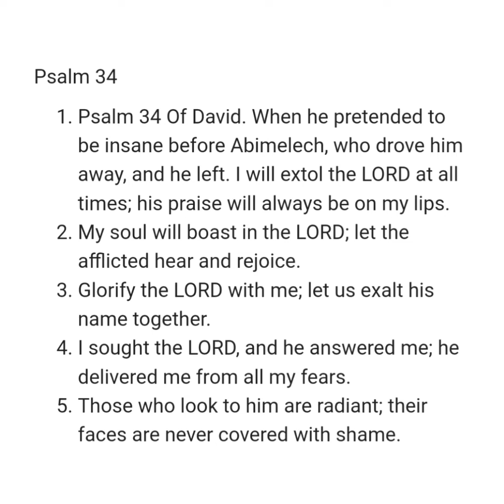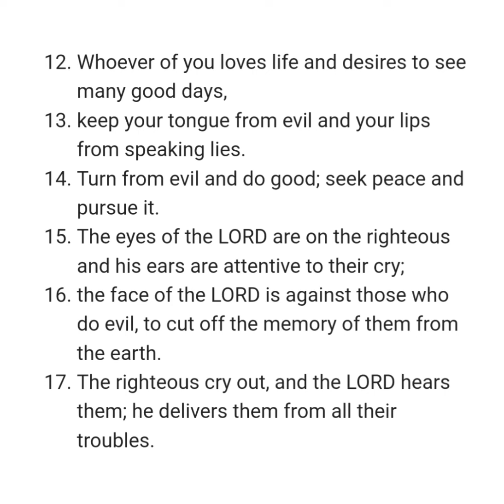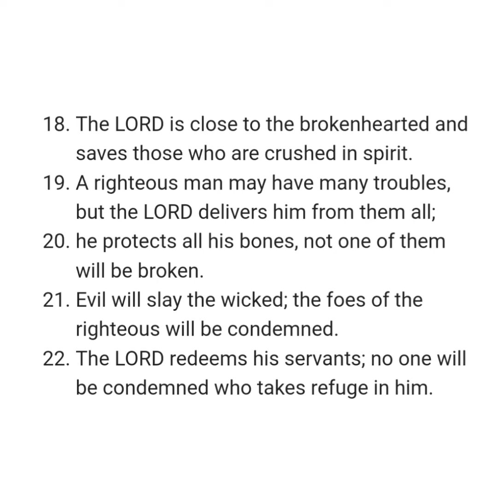PSALM 34 NIV AUDIO BIBLE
Chapter

[0:00] Chapter 34